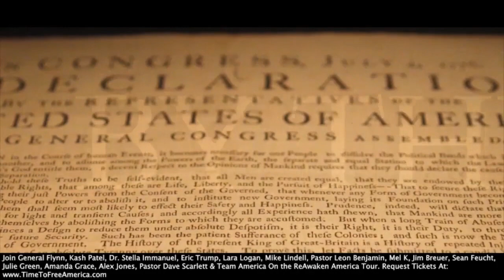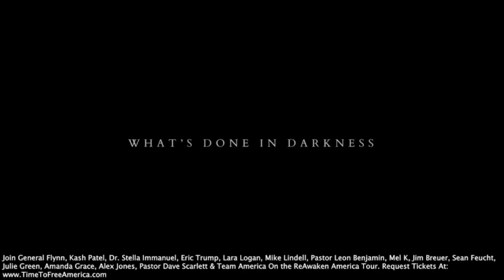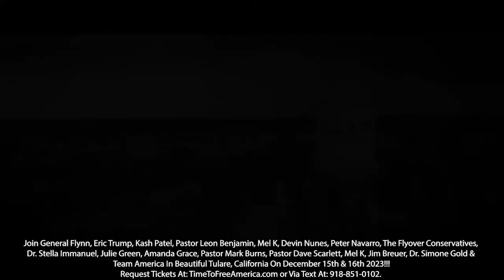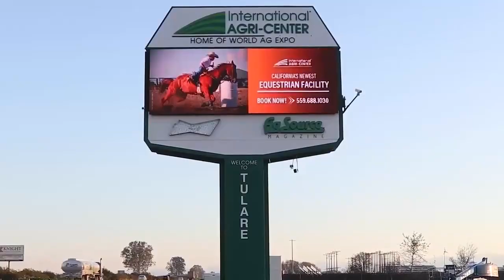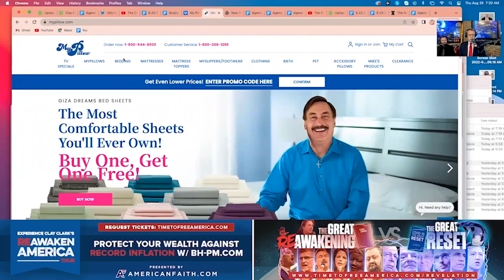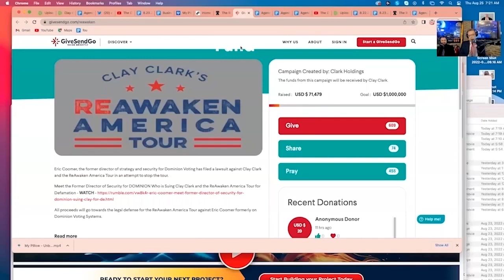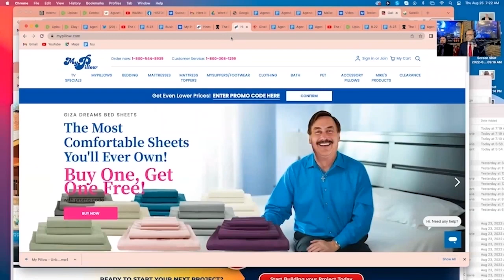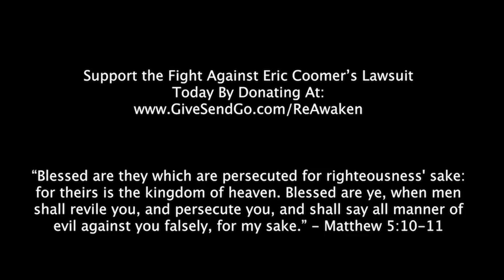Pastor Artur Pawlowski's Speech from ReAwaken America!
Street Church Calgary!

We meet on the streets three times a week and inside the building, every Saturday 9:30 AM, Sunday 9 AM and Wednesday 6:30

On the streets, in front of Calgary City Hall: Wednesday 11:30 AM, Friday 5:30 PM, Sunday 1 PM.

* The Fortress (Cave) of Adullam, every Saturday 9:30 am and Sunday 9:00 am! Time of worship, testimonies, preaching. Bible study every Wednesday 6:30 pm. The address is: 4315 26 Avenue SE, Calgary.

If you would like to help, you can donate by using e-transfer: , by using our website: streetchurch.ca, PayPal (info on the website) or you can send your support by cheque to the address here: 1740 25 A Street SW Calgary Alberta Canada T3C1J9 Street Church, Artur Pawlowski.

AP

Our children are worth fighting for l! Hold the Line! We are Canadians! We are Christians! We have already won the enemy just doesn’t know yet!